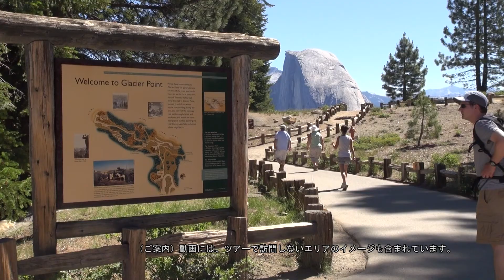ヨセミテ国立公園・エクスプレス2日間（公園内ヨセミテ・ロッジ宿泊、日本語グレーシャーポイントツアー付き）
大人気の国立公園内ヨセミテロッジに宿泊し、ヨセミテの見所グレーシャーポイントを日本語でご案内致します。グレーシャーポイントツアーは、シェラネバダ山脈を一望できる雄大な観光スポットで、正面には、ハーフドームが迫り、眼下1000メートルには、ヨセミテ渓谷が箱庭のように見える壮大な景観、ヨセミテの大自然を思いっきり満喫してください！